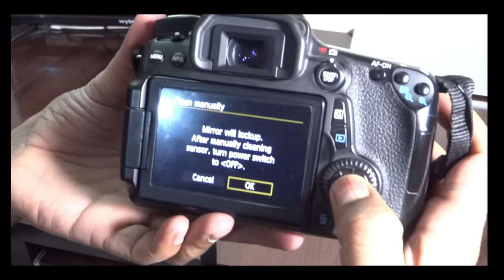How to Clean Your DSLR Body, Lens, Sensor & Mirror.- Hindi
In this episode Doug talks us through the Sensor Cleaning process for DSLR cameras.

Short video explaining different methods to clean the front element of your camera lenses.

Warning: cleaning your sensor could render your camera useless if you are not careful or if you don't know what you are doing.

1. Some liquid solutions leave streaks that are hard to get rid off.

2. Swiping of the sensor could cause damage if you have hard dust particles on it.

3.The hair of the brush could be caught by the edge of the sensor or contaminated by the frame of the sensor or the mirror mechanism.

Lenspen
Lens Tissue
Giottos Q.ball
Microfibre cloth
Cleaning fluid

About : TryTechStuff is a YouTube Channel, where you will find technological videos in Hindi & MIx, New Video is Posted Every Week :)